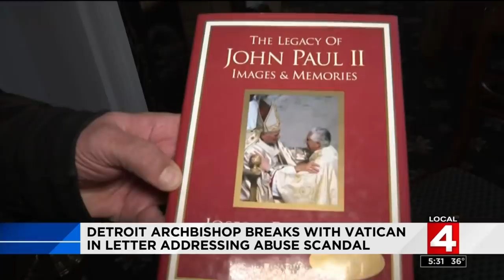Detroit archbishop breaks with Vatican in letter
Archbishop Allen Vigneron shocked some Catholics when he addressed the priest sex abuse scandal and disagreed with the Vatican.